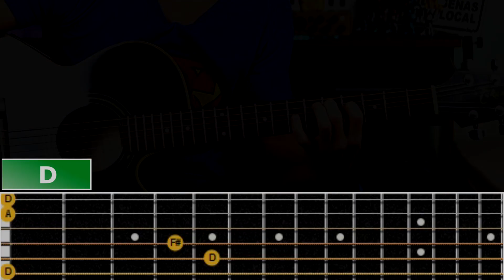Ele Vive - Oficina G3 | Vídeo Aula DADGAD ( Completa )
Mais uma vídeo aula pra vocês seus !

Ou

➡️ Contribua , qualquer valor ajuda muito !

Sempre estou investindo no Canal para melhorar a qualidade pra Vocês,  por isso qualquer ajuda é bem vinda , Deus abençoe em Dobro 🙏 !!!

ADQUIRA o Curso Completo DADGAD :

E aprenda a tocar todas as músicas que você gosta nessa afinação ,com o curso você tem todo meu suporte no whatsapp !!

Pagamento único de 100$ ( O pagamento pode ser pelo Pickpay e marcado pago onde pode ser dividido no Cartão de Crédito  💳)

🎬SE INSCREVAM
🔔ATIVE O SINO